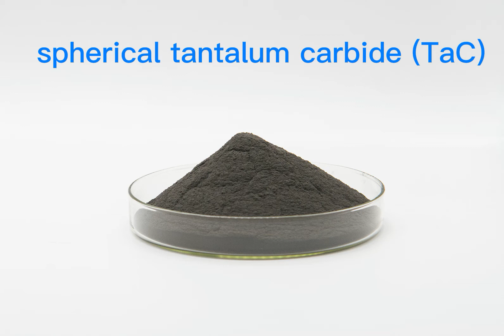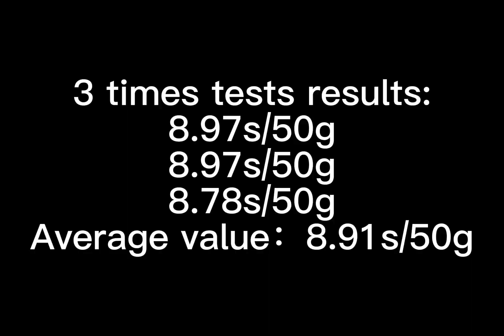Spherical tantalum carbide powder fluidity test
Spherical tantalum carbide powder fluidity test, 3 repeated tests results:
8.91s/kg.
Hunan Huawei Jingcheng Material Technology Co., Ltd. It is a company specializing in titanium, zirconium, hafnium (IVB family) metals and their binary or A high-tech enterprise engaged in the research and development, production and application of multi-element compounds (Carbides, Nitrides, Silicides, Borides) and other Nano- and sub-micron ceramic powders and related products.